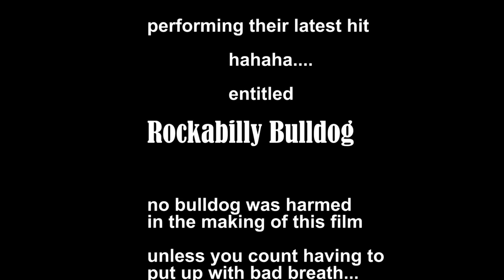Rockabilly bulldog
Another quality track from The Real Dead Rats